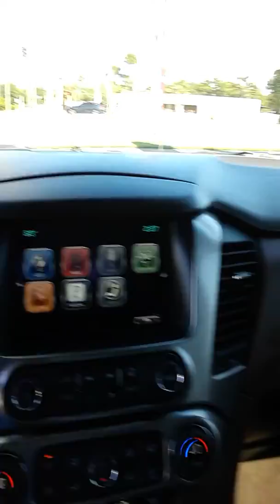Tahoe for Terry